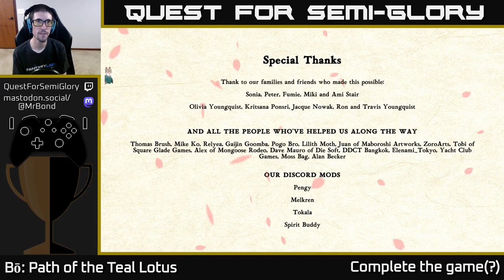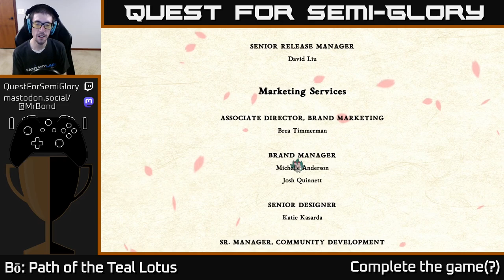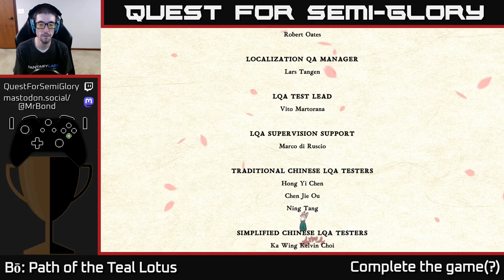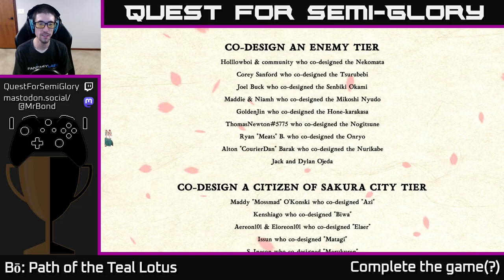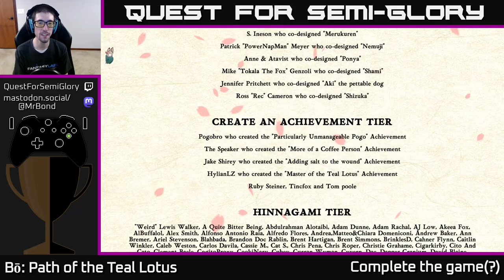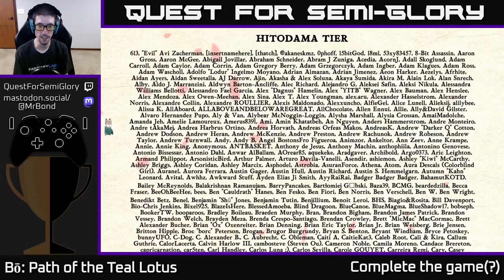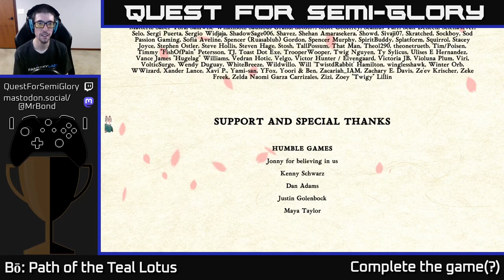Quest for Semi-Glory - Bō: Path of the Teal Lotus - Session 6 (Final)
Bō: Path of the Teal Lotus, by Squid Shock Studios, Christopher Stair, and Trevor Youngquist: